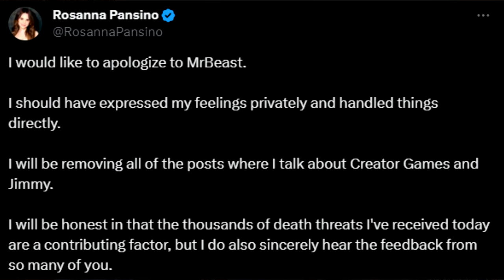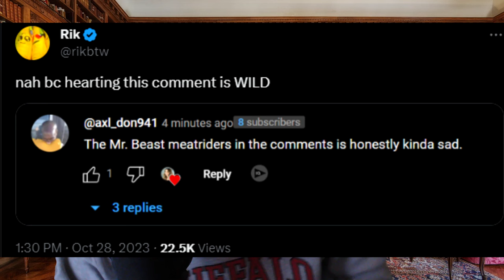Mr Beast's Most Toxic Contestant Ever